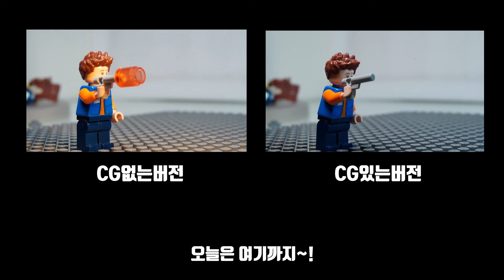레고 스톱모션 강좌 총쏘는 법 (총쏘는 효과 만들기)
오늘은 총쏘는 효과 !
두두둗두둥

책상위의 유니버스 !

오늘도 건우의 스톱모션 교실 출석체크 완료 !

놀러와주신 모든 분들께 진심으로 감사드립니다.

인스타나 블로그를 통해 더욱 많은 소식을 보실 수 있습니다 !